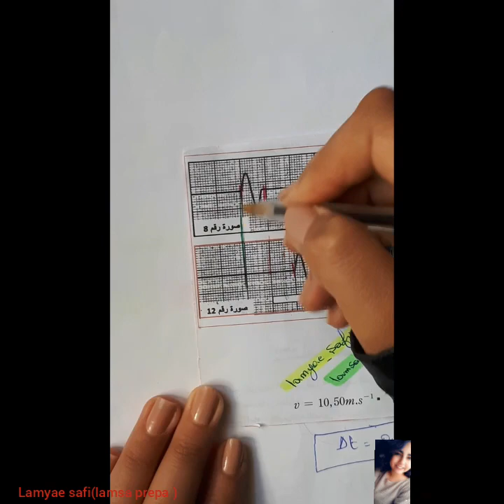الموجات الميكانيكية المتوالية /تصحيح الامتحان الوطني الموحد للباكالوريا 2013و 2015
قناتنا تهدف الى تبسيط العلوم و تحبيبها لكم
.Instagram ; Lamyae safi
.groupe fb ; lamsa prepa et vlog
.page fb ; l bac fyadina